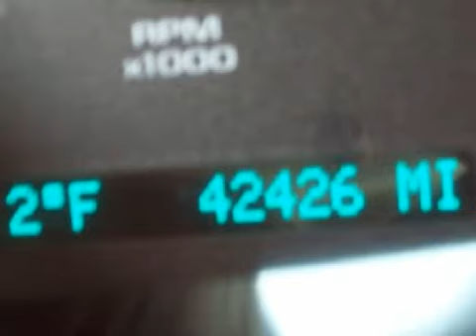2005 Chevrolet Cobalt Neenah WI 54956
Year: 2005
 Make: Chevrolet
 Model: Cobalt
 Engine: 2.2L I-4cyl
 Trans.: a
 Exterior: Black
 Miles: 42,414

 150 N Green Bay Rd